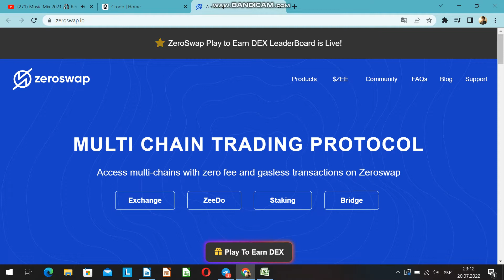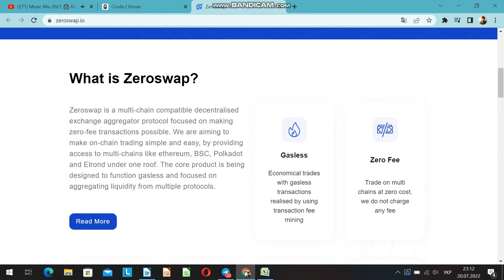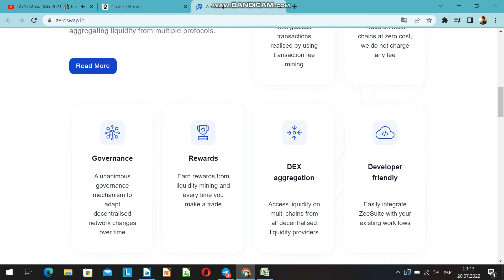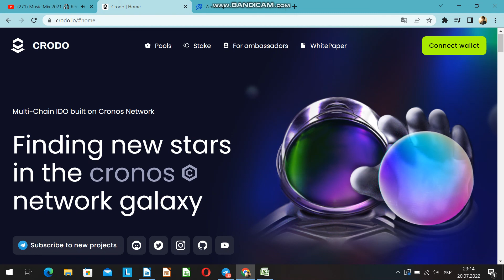💎 ZeroSwap&Crodo❓ Qué plataforma Ido es mejor para los inversores❓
⚡️ Gente de Halloween. Buenas tardes, somos de Ucrania! El Sr. Atlant está en contacto❗️
⚡️Y hoy continuamos hablando sobre el competidor de Crodo: en este número, es el proyecto ZeroSwap.
⚡️Analicemos sus características y diferencias con el proyecto Crodo. Estamos comenzando❗️